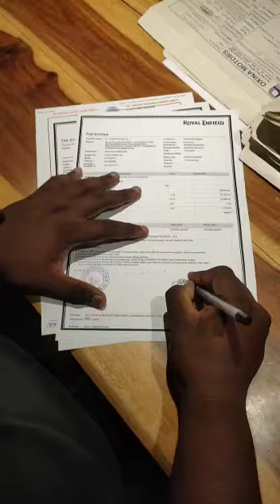HIMALAYAN PINE GREEN ||2021 MODEL || FIRST GUY IN TRICHY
HIMALAYAN PINE GREEN  2021 MODEL

Copyright: This song is belong to subjective owner in case of any issues song will be removed.